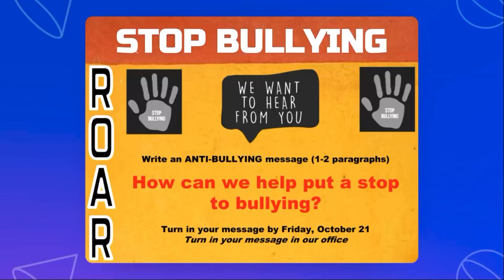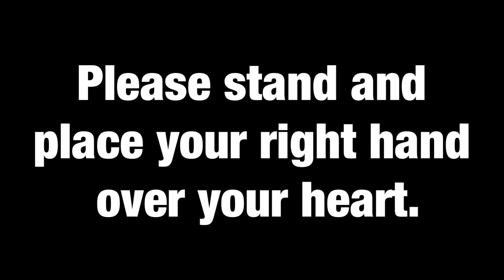Wednesday Mornings Opening 10.5.22